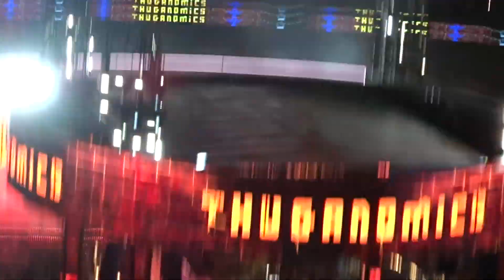JOHN CENA RETURNS!!!!!!! [Wrestlemania 35]